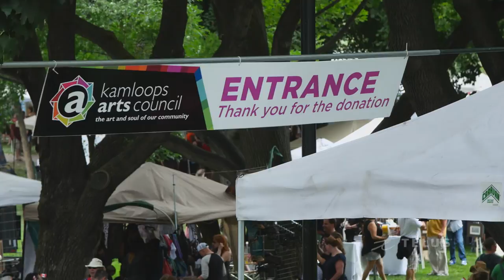Making Art, Transforming Lives in Kamloops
Crossing Bridges in Kamloops helps locals express themselves through the power of paintbrush. kamloopsarts.ca